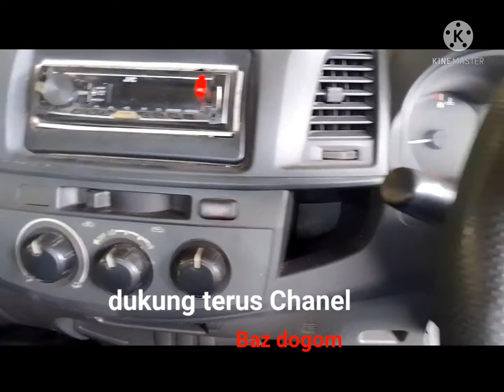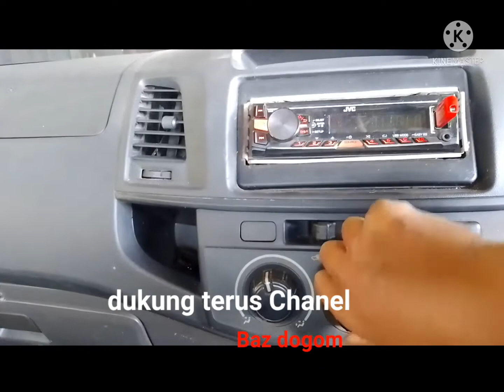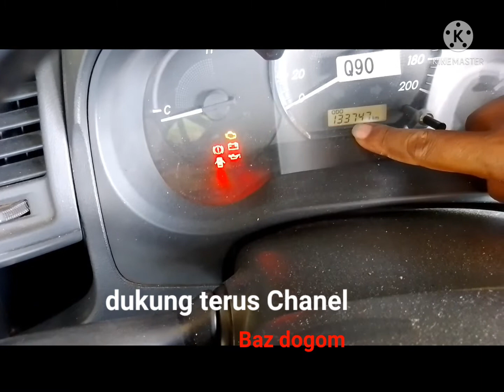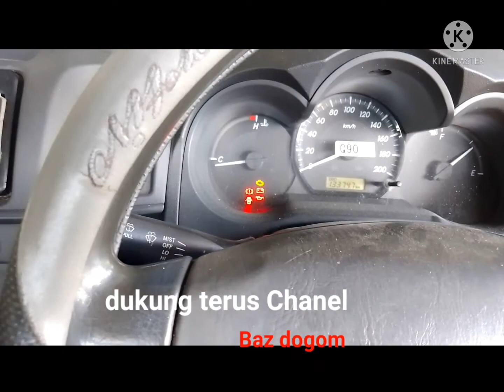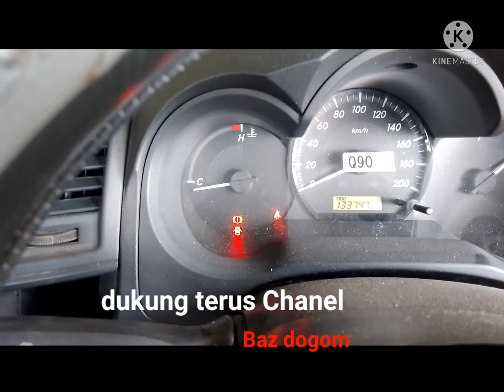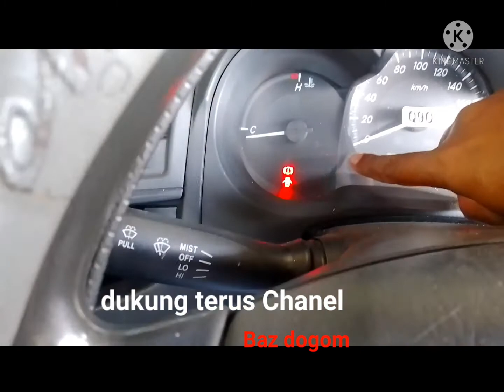Hilux SC 2013